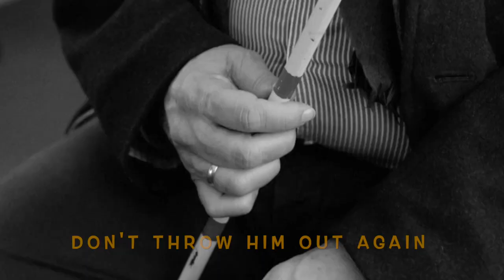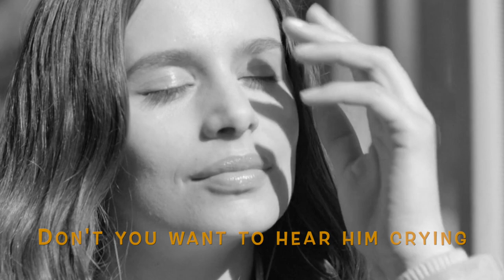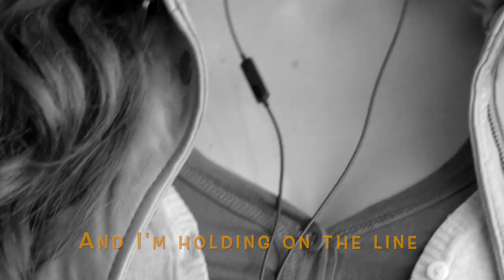This Guy (Glenn Basham & Yvalain) - ATLANTIC STATION album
THIS GUY, an original by Yvalain with Glenn Basham on vocals and Yvalain on instruments. We hope this video makes you smile, as it made us smile. Yvalain found this funny footage on Vimeo.com (link in the video) that fitted very well with the song lyrics. It's one of our earliest recordings but it was totally reworked lately. Have fun! A song of our album Atlantic Station that can be listened to on every audio streaming service